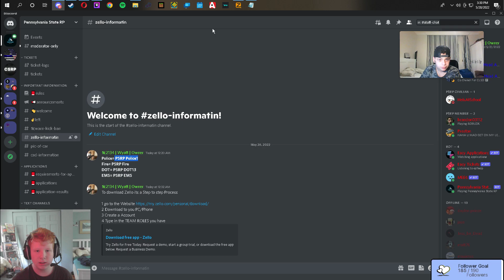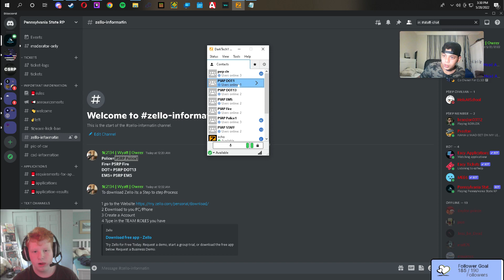How to setup Zello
To download Zello its a Step to step Process

2 Download to you PC/Phone
3 Create a Account
4 Type in the TEAM ROLES you have

Police= PSRP Police1
Fire= PSRP Fire
DOT= PSRP DOT13
EMS= PSRP EMS